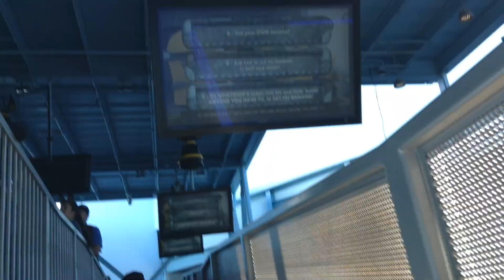Universal Studio: Hollywood:Part 3